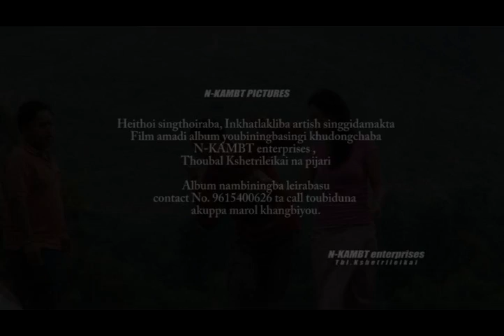Manipuri music video album phairen thagi malangba